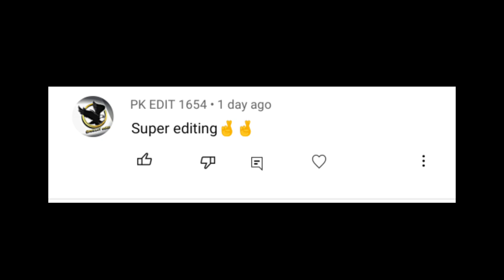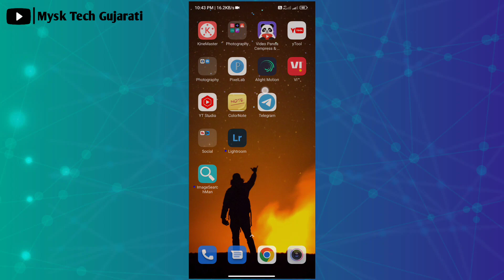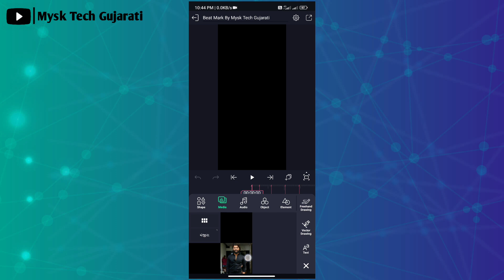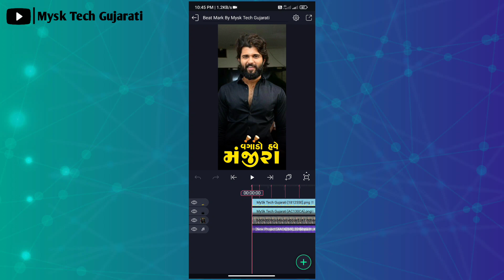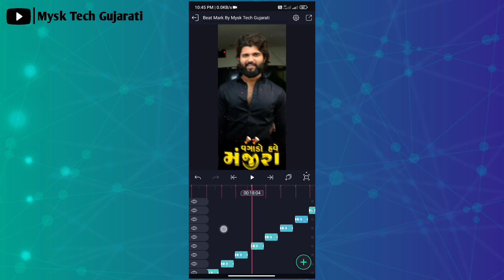Alight motion stutas video editing | gujarati status editing 2023 | MySk Tech Gujarati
હેલ્લો મિત્રો...

🎵Background Music ⤵️

gujarati editing
alight motion timli status editing